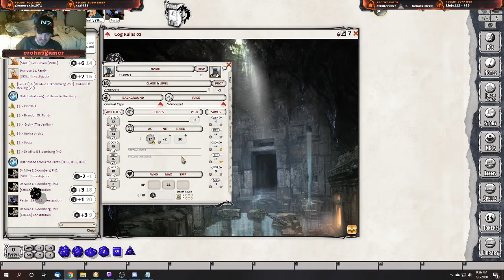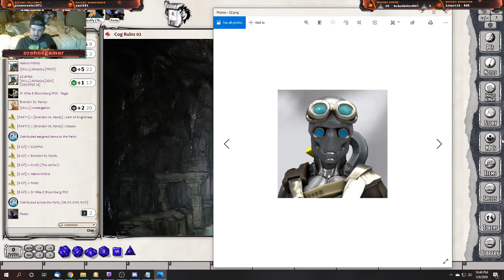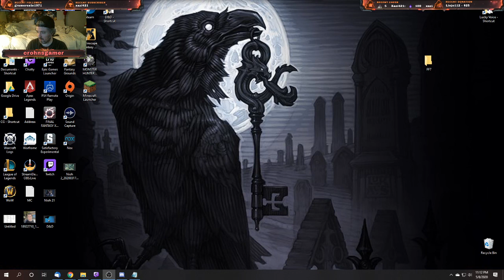Planar Express goes to Eberron part 3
Well no one died and we got to oil up our Doctor.